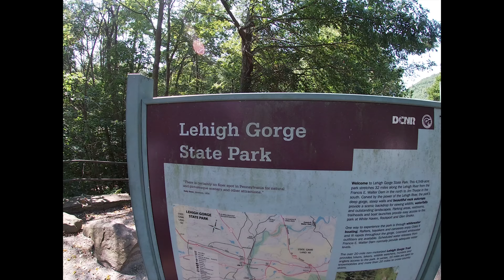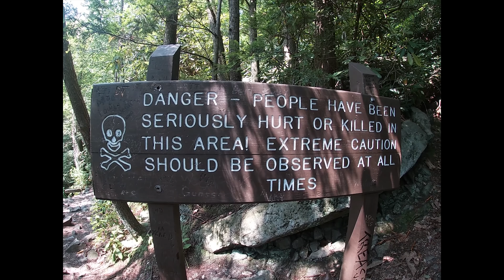Lehigh Gorge State Park, PA - Glen Onoko Falls trail 2020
Quick video from a camping trip in the summer of 2020 when we went to the town of Jim Thorpe.